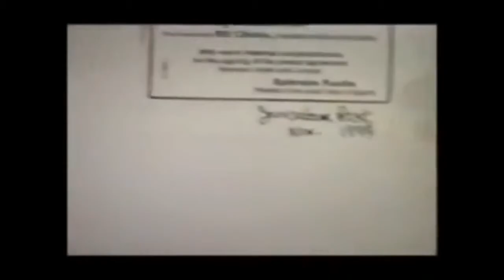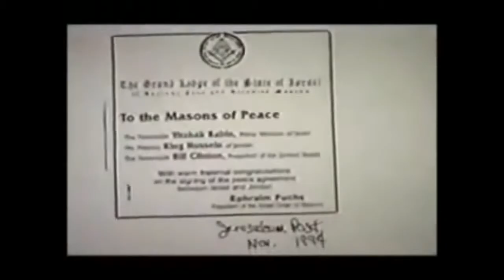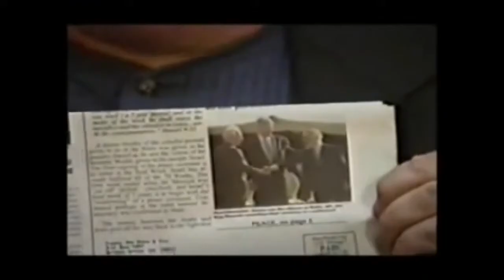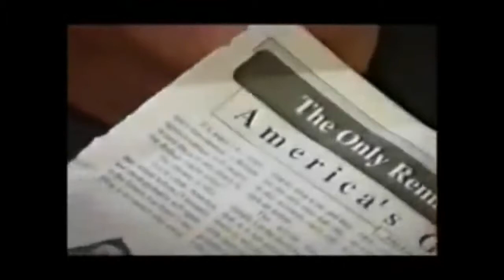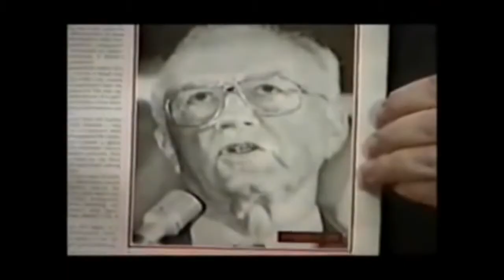✡ Paedophile rapist child murderer Bill Clinton is a Freemason & Illuminati